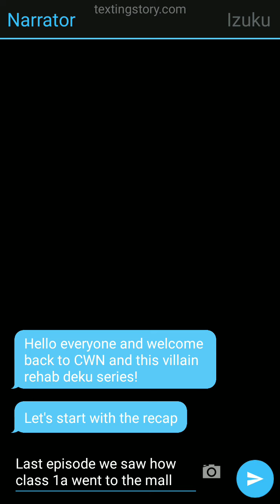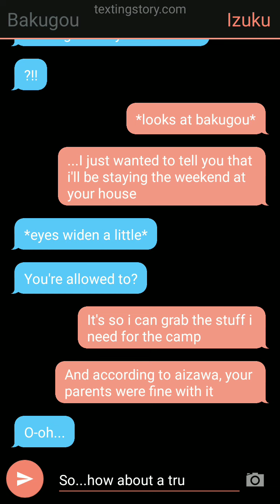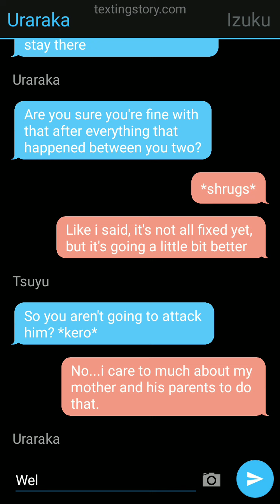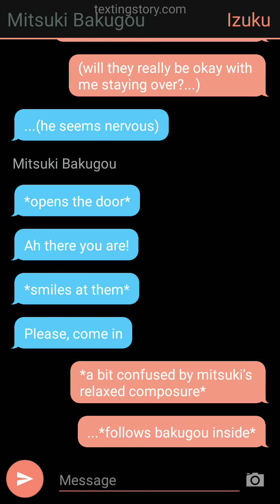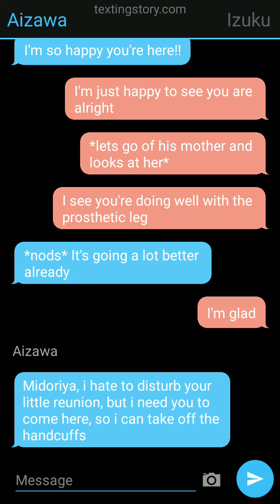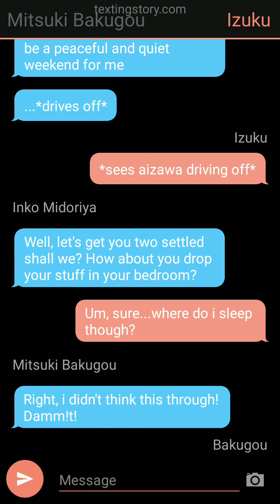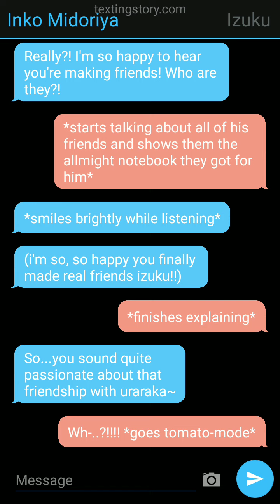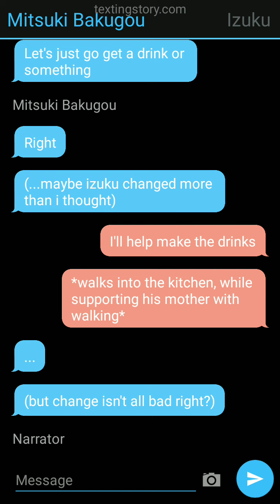Villain rehab Deku ep. 23: A truce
The art from the thumbnail belongs to me. Feel free to use it but please credit me if you do.